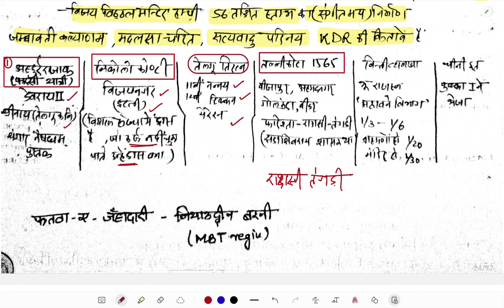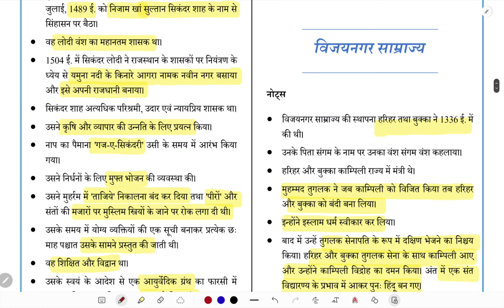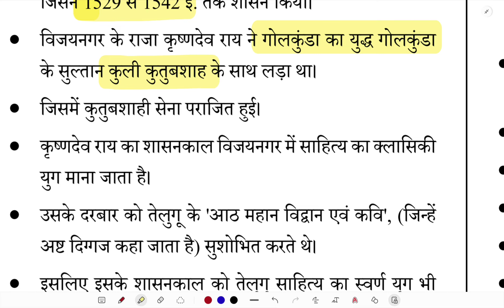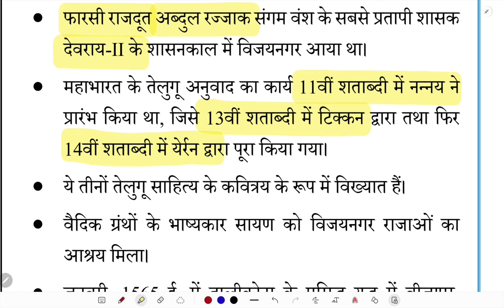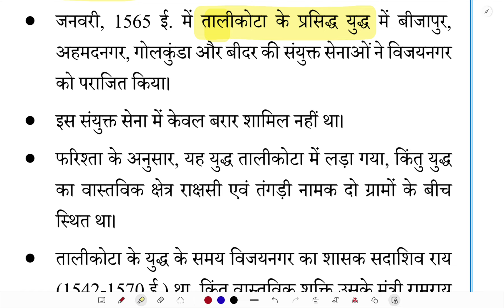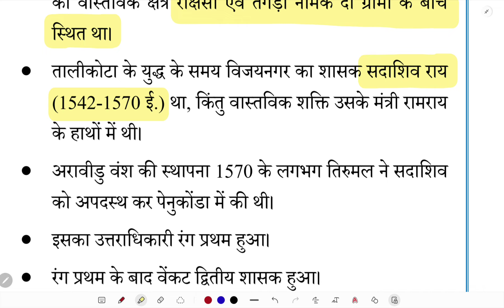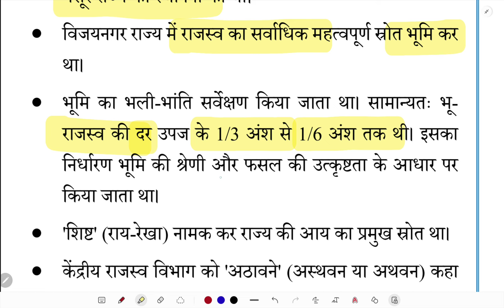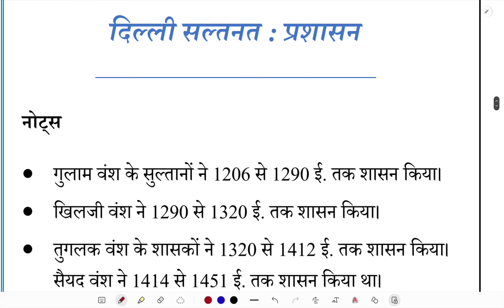UPPSC PRE 2024 के लिए संपूर्ण revision |Medieval History L-5 |108 days।uppcsprelimsclasses